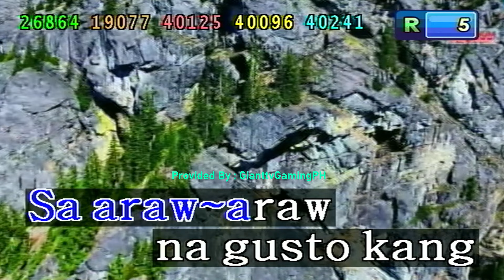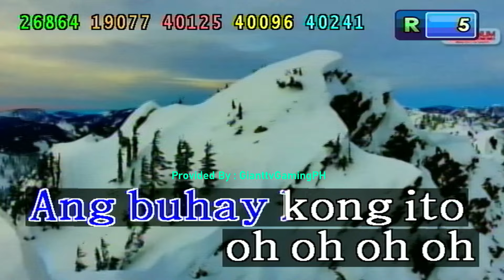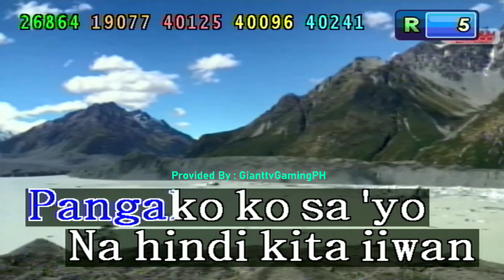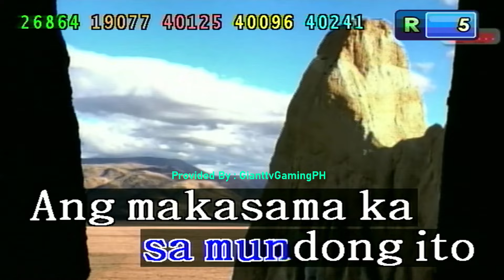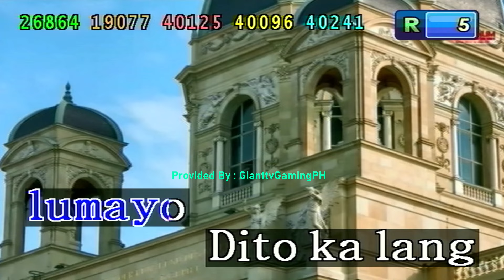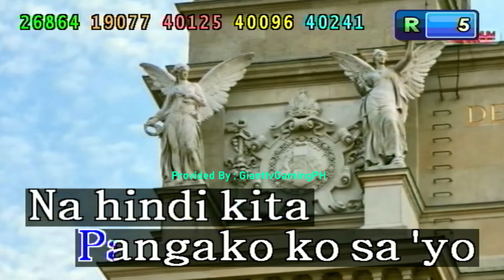Nang Dumating Ka - Bandang Lapis (Karaoke/Lyrics/Instrumental) HD (Kapitan 2 Ver 1.5)